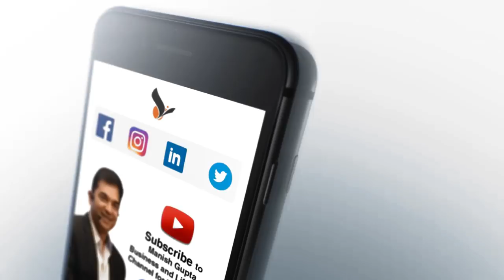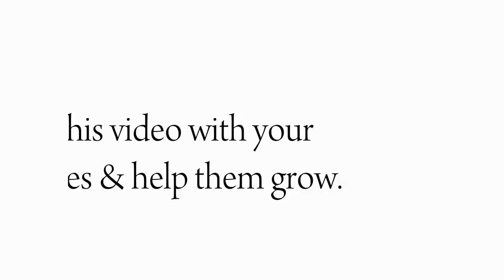What's Your Everest Part 1 By Manish Gupta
Chrysalis was founded by MG in 1997 with a very powerful purpose which was "to enable individuals and organisations to reach a higher level of thinking thereby giving a meaning to their existence."